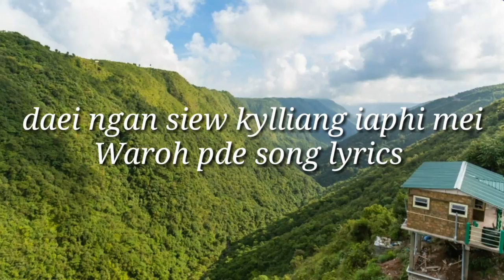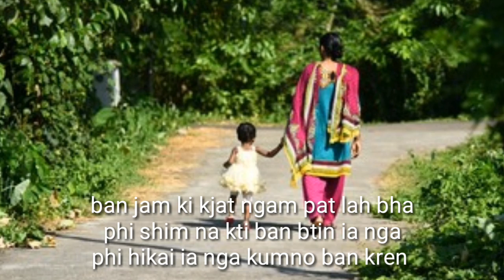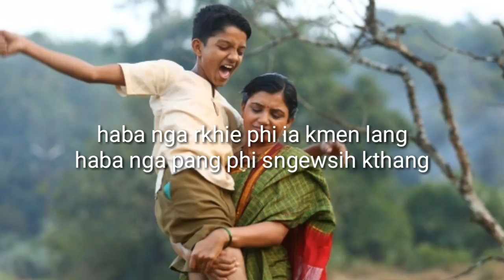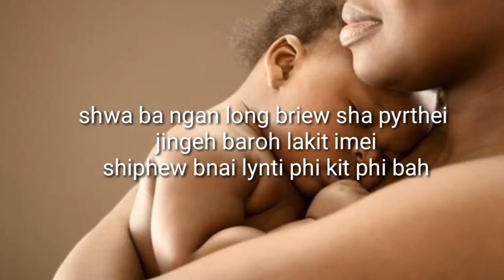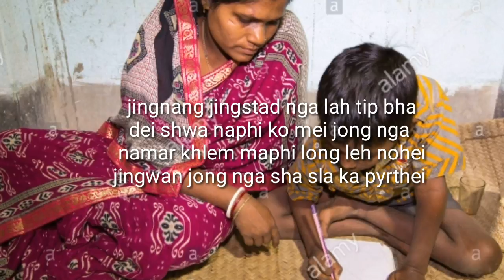Daei ngan siew kylliang iaphi ko mei waroh Pde song lyrics